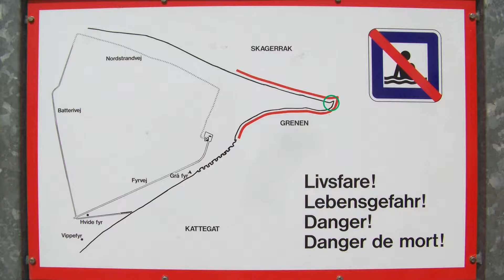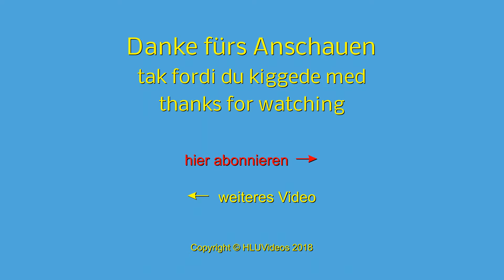Skagen: Gleichzeitig in Nord- und Ostsee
Wir erkunden die Umgebung von Dänemarks nördlichster Stadt und kommen dabei an den Strand, an dem sich Nord- und Ostsee treffen.

Data SIO, NOAA, U.S. Navy, NGA, GEBCO
Image Landsat / Copernicus